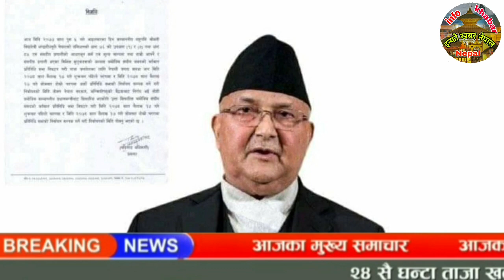omg भर्खरै प्रचण्डको सबै कर्तुत बाहिरियो 3 करोड नेपाली रिसले आगो kp oli, sidakura jantasanga,rabi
Thanks धन्यबाद